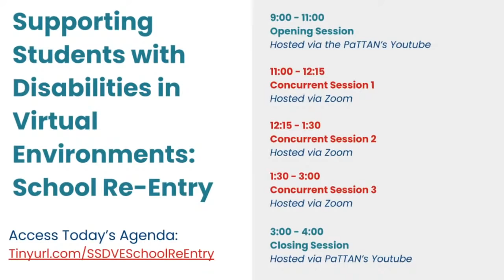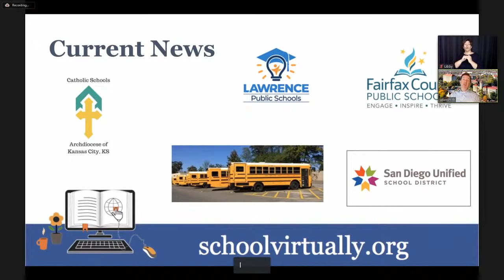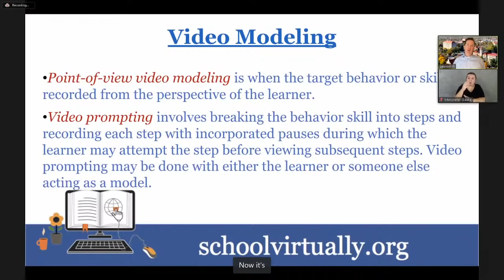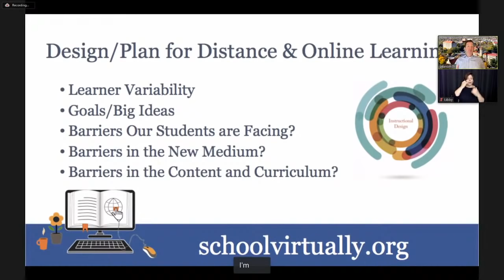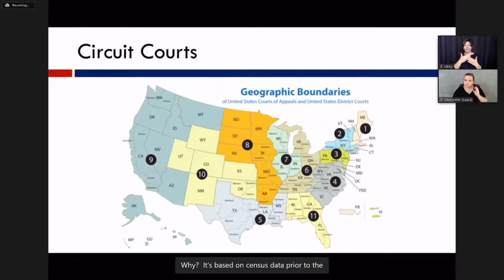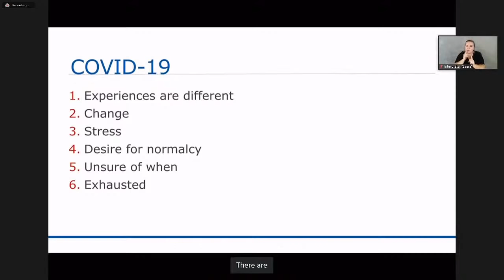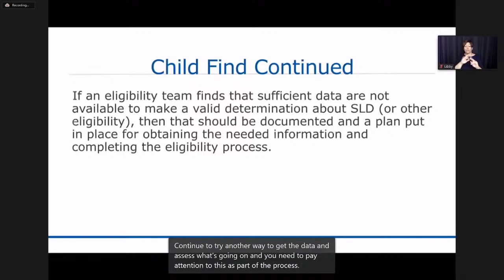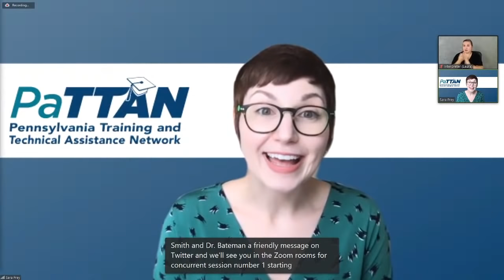Supporting Students with Disabilities in Virtual Environments: School Re-entry | Welcome and Opening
This live event will be starting at 9AM. Thank you for attending.